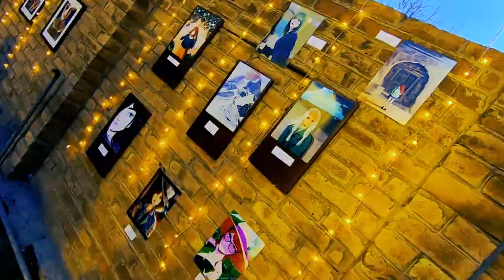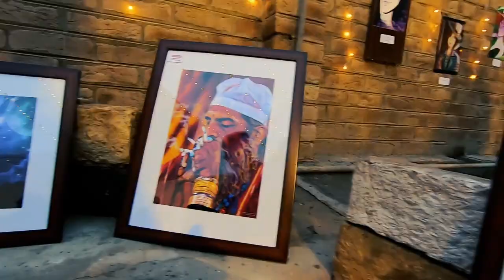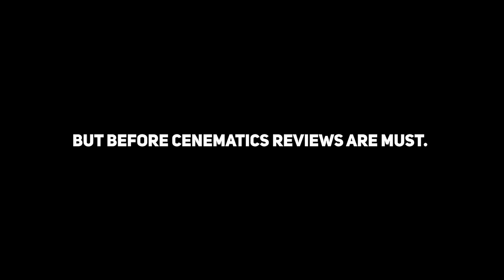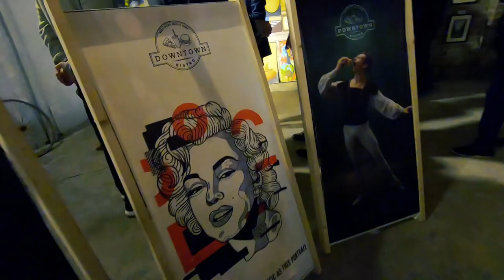Art Exhibition ft Iqra Boulevard| Peshawar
Hey Everyone !!
Here's a short vlog of Art Exhibition that happened in Peshawar.
Enjoy the Video, do give me your suggestions in comment box.